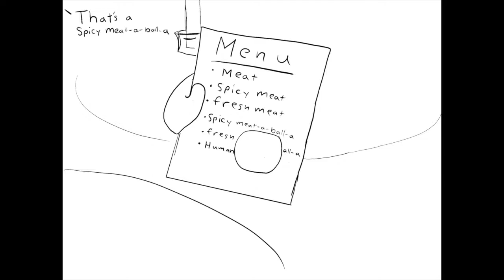Fresh Meat (48 Hour Film Festival Submission#JFF48)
In case you’re confused, this was my submission to JacksFilms 48 hour film festival.